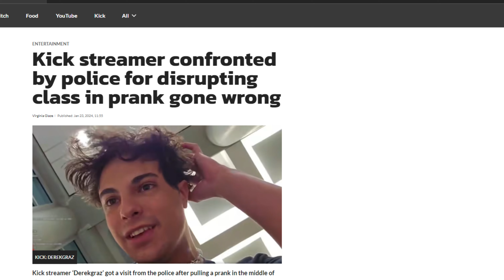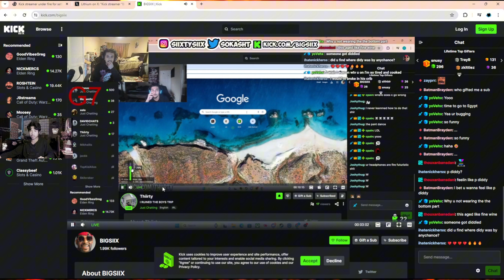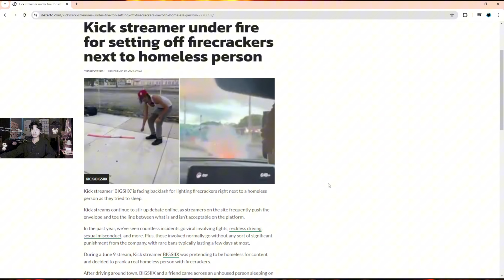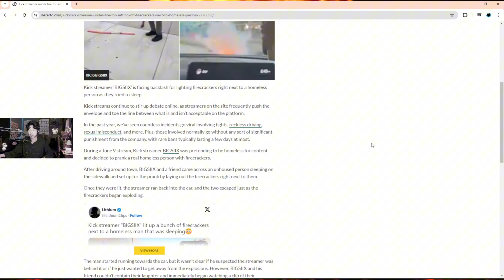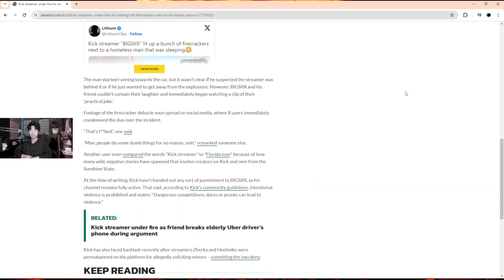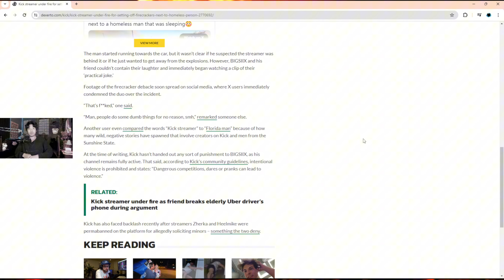This Child Predator needs to be stopped! || KICK Streamer BIGSIIX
Kick streamer "BIGSIIX" sets firecracker next to Homeless Man while he was sleeping